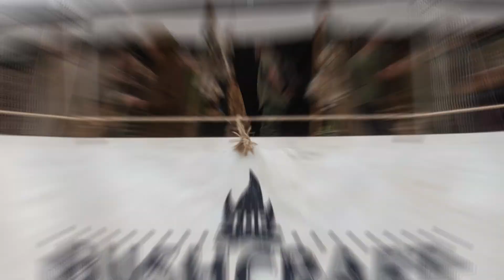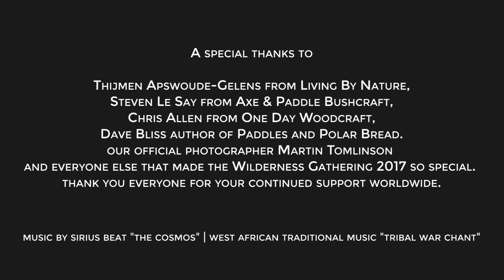Wilderness Gathering 2017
The Bushcraft Journal once again had a pitch at the Wilderness Gathering, showing demonstrations, holding classes, doing talks, and providing tools and merchandise to our bushcraft brothers and sisters.

A special thanks from me to Thijmen from Living by nature, Steven le say from Axe and paddle, Chris Allen from One day woodcraft, Dave Bliss author of Paddles and Polar bread. Our official photographer Martin Tomlinson, and everyone else that made the Wilderness Gathering 2017 so special.

Thank you everyone for your continued support worldwide